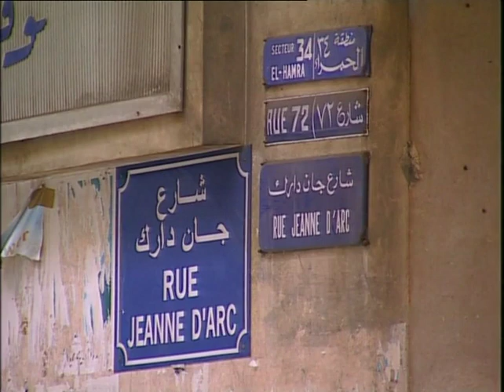Christliche Mission im Libanon (2004)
Der Libanon ist eines jener Länder der Bibel, in denen Jesus Christus lebte und wirkte. Ein Land, in dem Menschen verschiedener Glaubensrichtungen Jahrhunderte lang friedlich und in Eintracht miteinander lebten. Ein 16 Jahre dauernder Bürgerkrieg, der 1991 endete, riss diese Eintracht und den Libanon auseinander. Der Krieg brachte 150.000 Menschen den Tod und verschwendete schätzungsweise mehr als 150  Milliarden US Dollar. Die Unruhen zwangen viele Christen zur Emigration, nur 300.000 kehrten später wieder zurück. Die Christen sind zu einer Minderheit geworden.
Diese kurze Dokumentation zeigt, was die Flucht der Christen für den Libanon als Staat bedeutet und beleuchtet Bemühungen zur Versöhnung unter den religiösen Gemeinschaften. - 2004